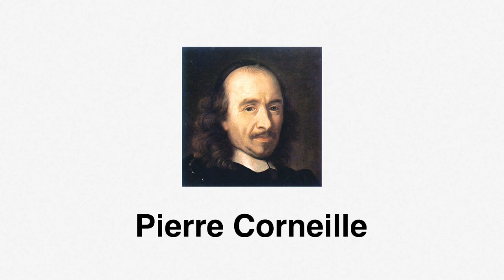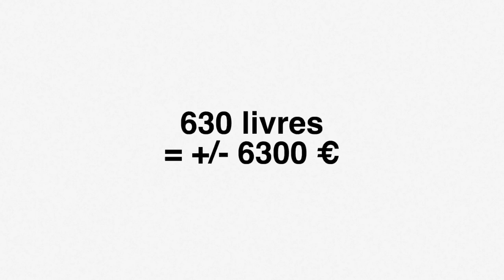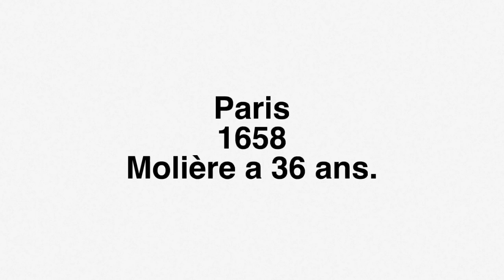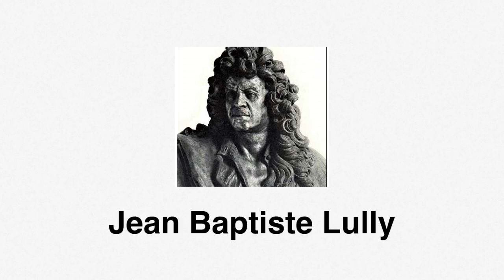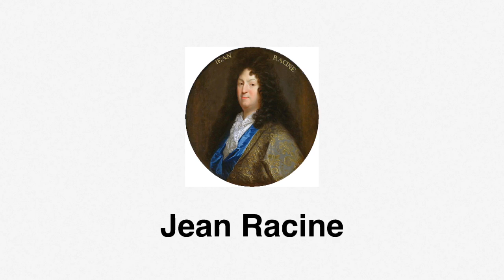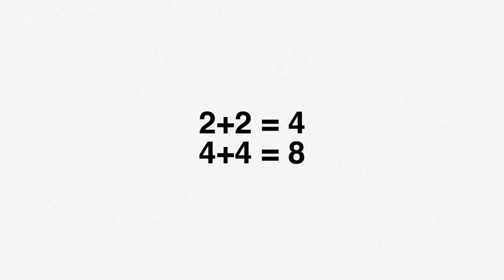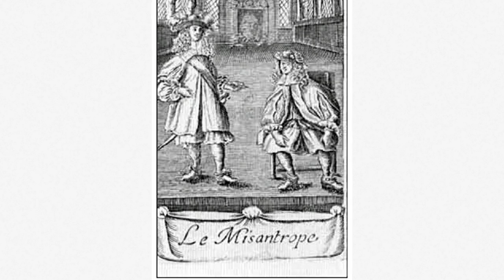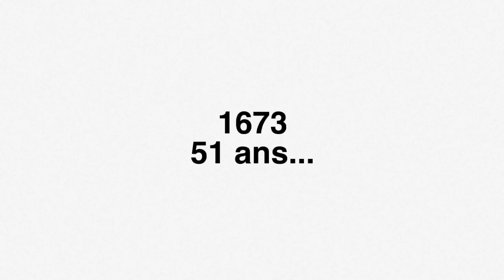Biographie de Molière